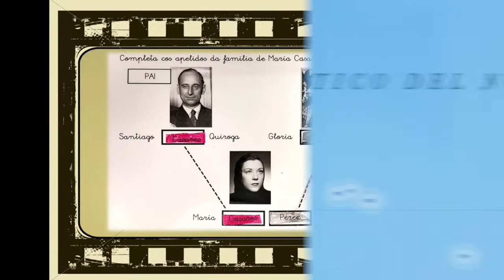22 MariaCasares 2EP